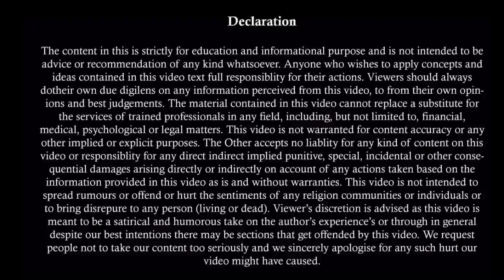3 Best Methods Of Quick Divorce | Section 13 | Section 14 | तलाक । Divorce | Divorce Mutual Consent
3 Best Methods Of Quick Divorce | Section 13 | Section 14 | तलाक । Divorce | Divorce Mutual Consent

अपनी Property से कब्जा कैसे छुड्वाये | Get Back Your Property | संपत्ति से अवैध कब्जा कैसे हटाए